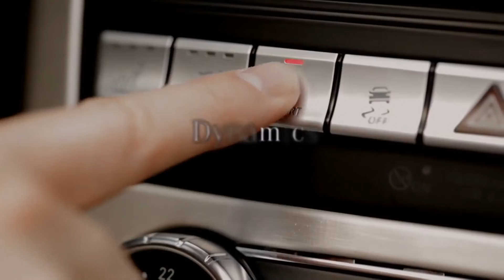Mercedes-Benz "Passionate Innovation" HD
Mercedes-Benz Brandfilm 2012 HD